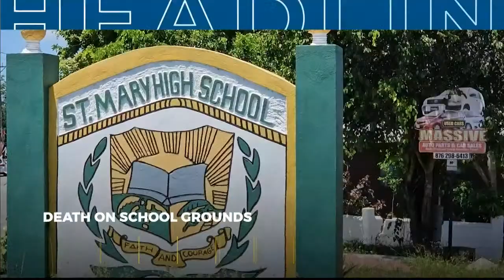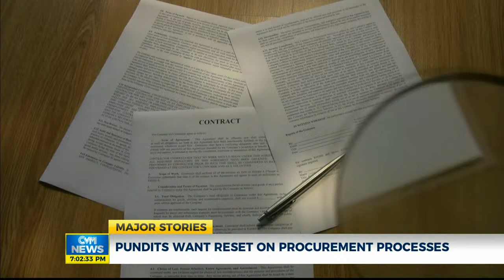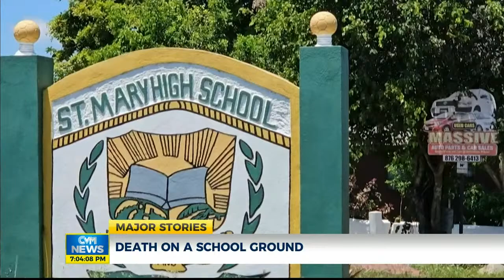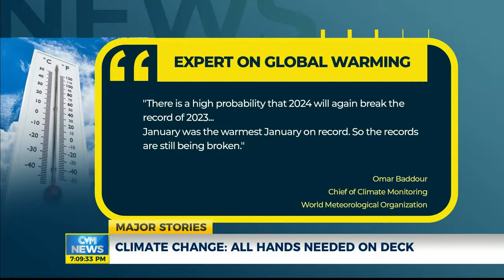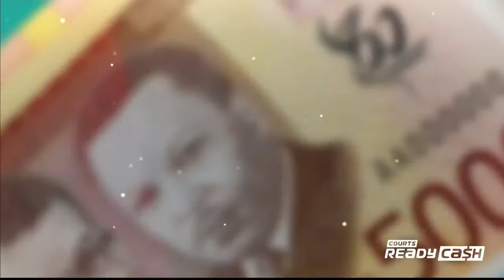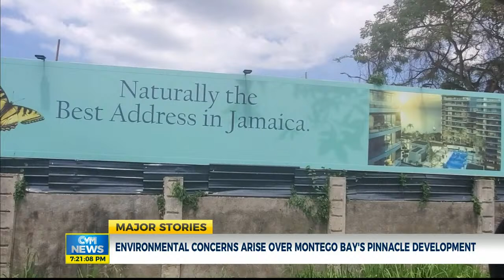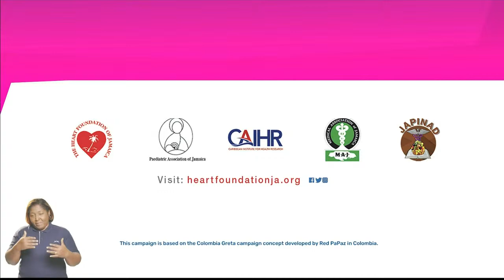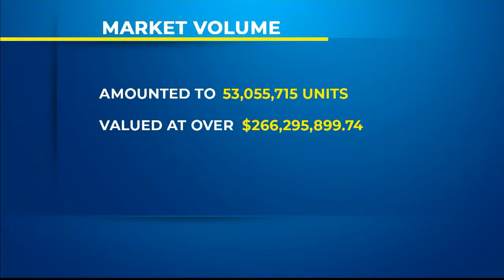LIVE: See It Happen